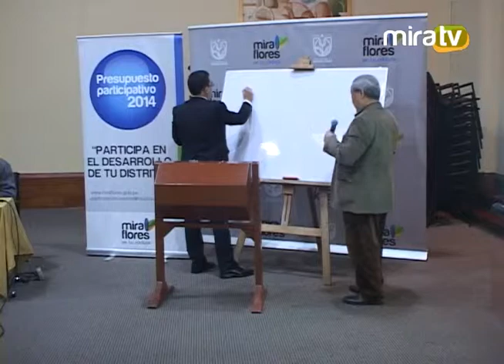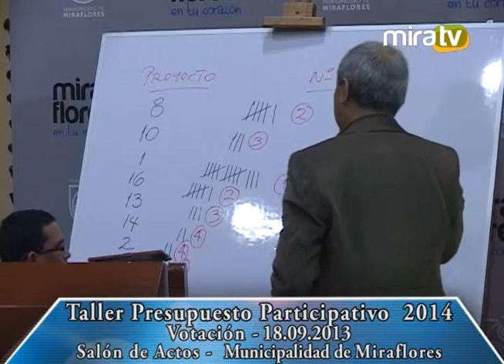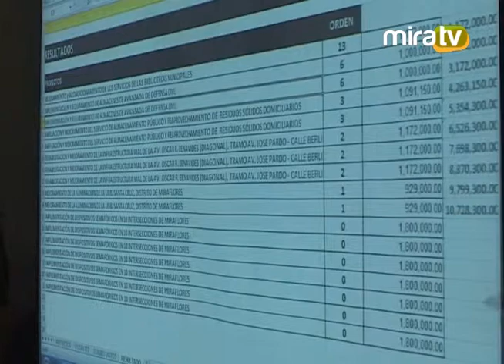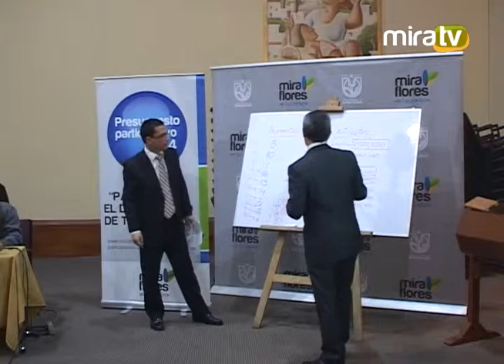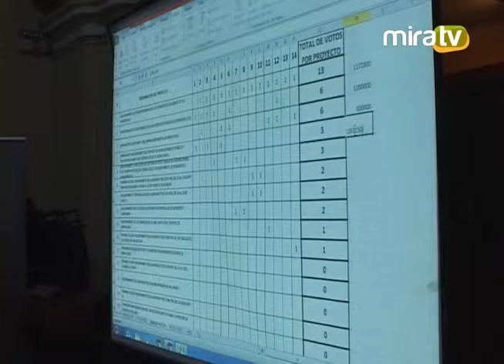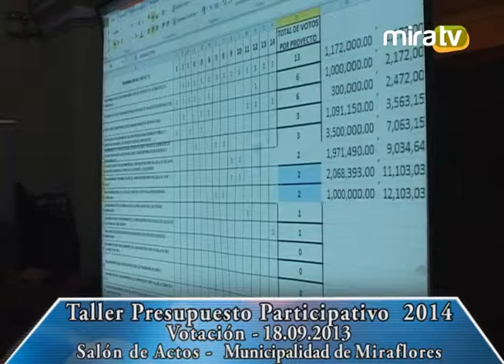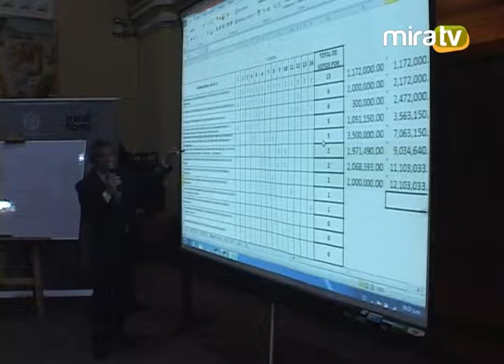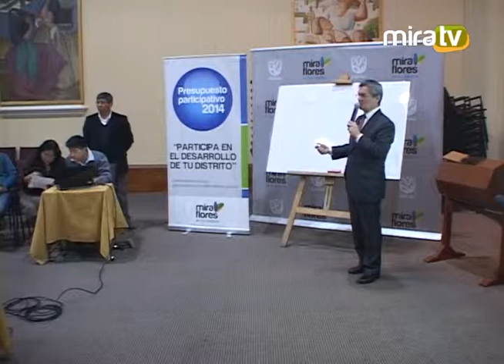Taller Presupuesto Participativo - Votación - 18.09.2013